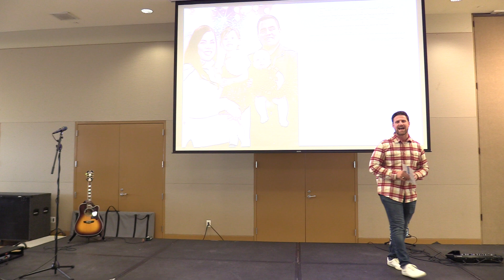SBB 11 13 2022 02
Saddleback Worship